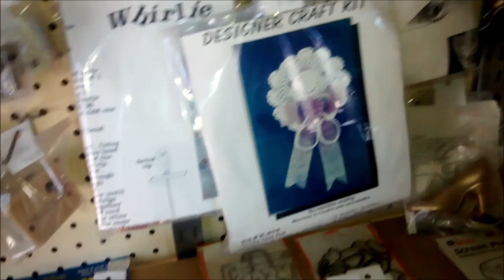the making of Short fry's spirit ring part 1